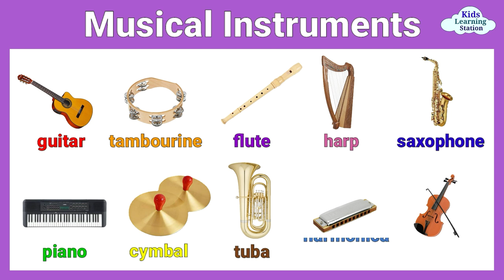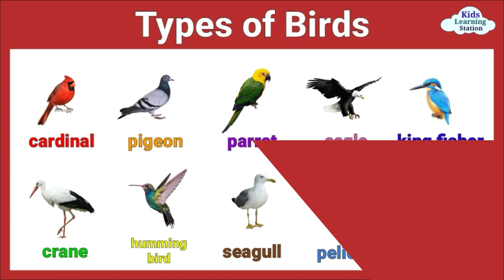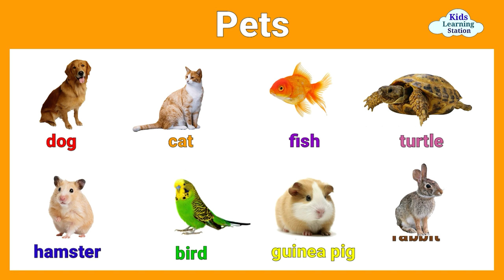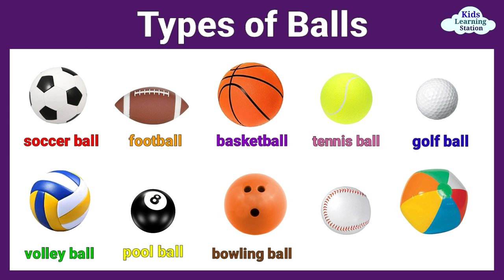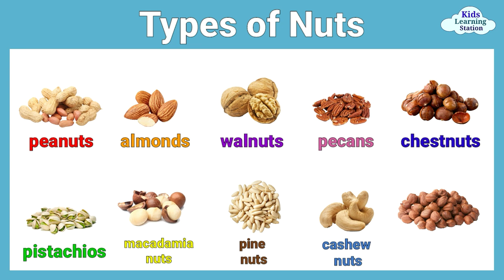English Flashcards - Animal Flashcards